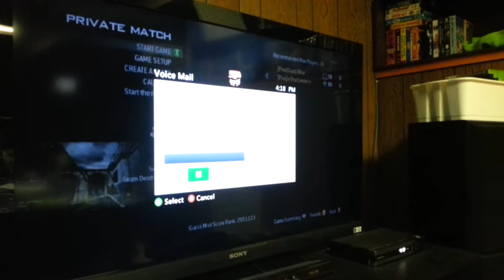Most angry trickshoter ever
So we would mint trickshoter with this guy so he got a little angry